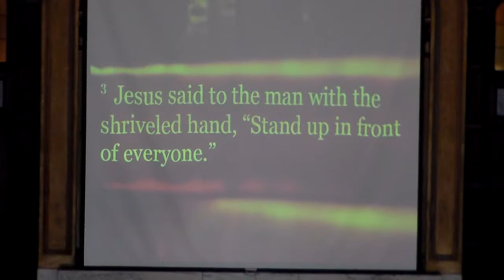Contemporary Service 08-21-16